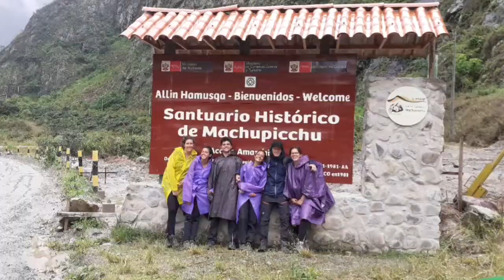Salkantay Trek to Machu Picchu // CUY TEAM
Great Adventure People